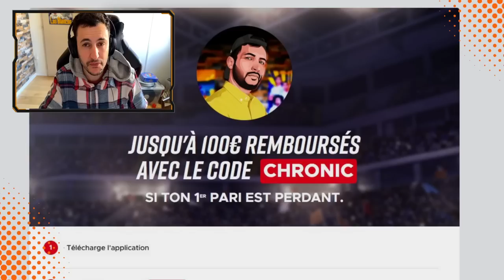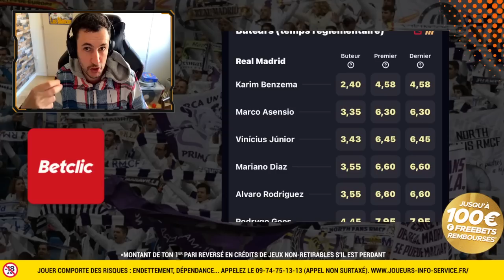🏆CLASICO BARCA REAL MADRID : Tout tenter et ne rien regretter !!!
00:00 Introduction
01:38 Les news de Madrid et Barcelone
03:37 Les chiffres de la rencontre
06:55 Ma compo
08:15 Mes pronos